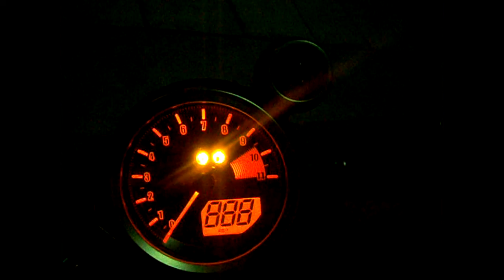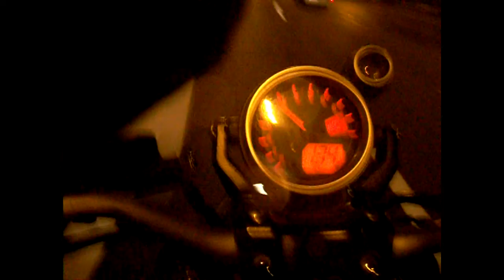Brand New Sin Running Alone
Unofficial music video by  Brand New Sin performing  Running Alone with Joe Altier on vocals from the album Recipe for Disaster, release date: May 31, 2005, © Label: Century Media

Notes: Produced by Brand New Sin and Pete Walker; engineered and mixed by Pete Walker; mastered by Alan Douches at West Side Music; recorded at Village Recorders.

Produced by GVMAXF & 47 Hard Rock Convention